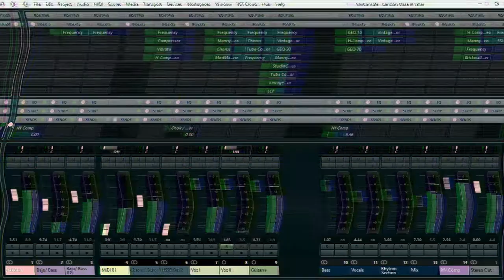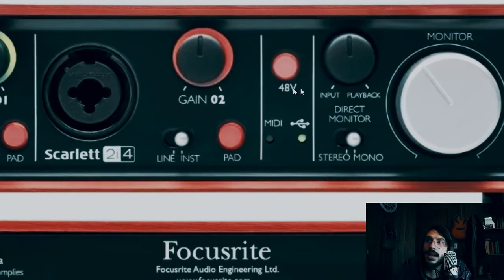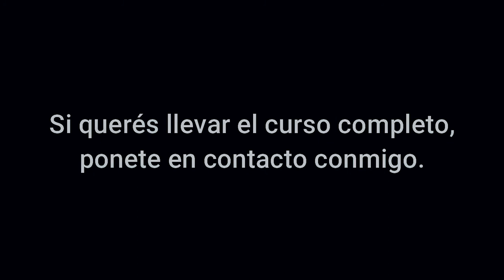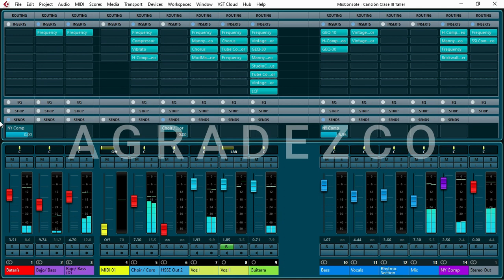🧙‍♂️2 Tipos de Micrófonos para ESTUDIO CASERO - Dinámicos y Condensados - Phantom Power +48V🧙‍♂️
🪐✨Micrófonos Dinámicos- Condensados✨🪐
🟡 (Donaciones) :

✨🪐Segundo vídeo de esta serie donde hablo acerca de los Micrófonos Dinámicos y de Condensador, su uso y sus características principales🪐✨

Espero que lo disfruten y que puedan aprender con estos videos. Para quienes ya saben sobre los temas que toco, estoy súper abierto a compartir conocimiento.

🧙 ¡Cómo usar un COMPRESOR! - Cómo dejar la música a un buen volumen! Todas las partes del Compresor

Saludos Terrícolas!